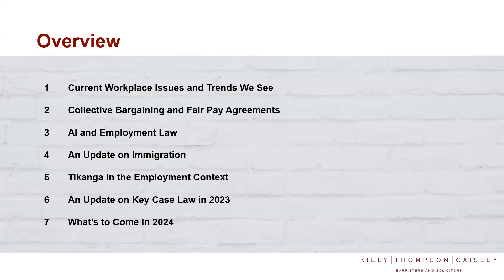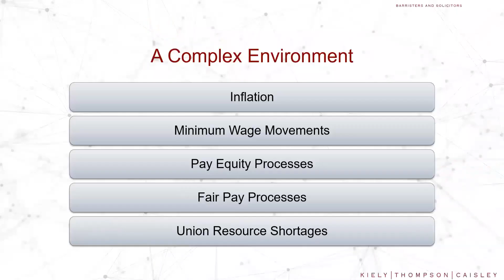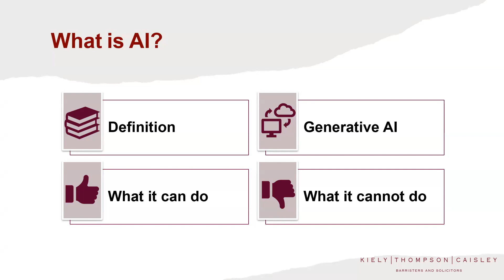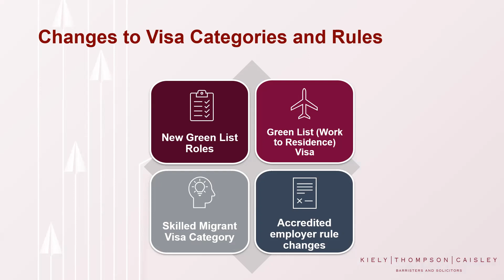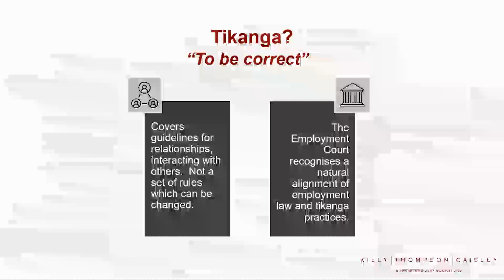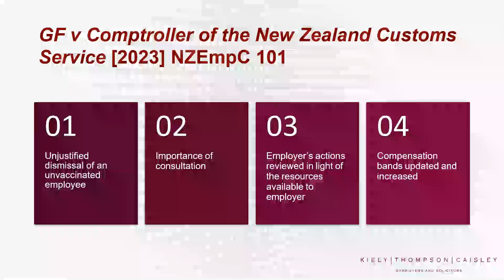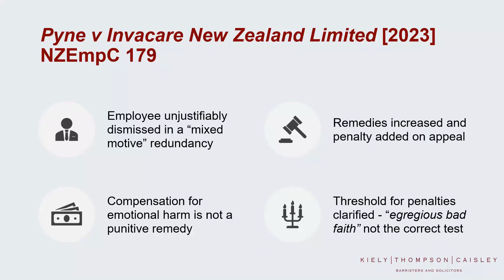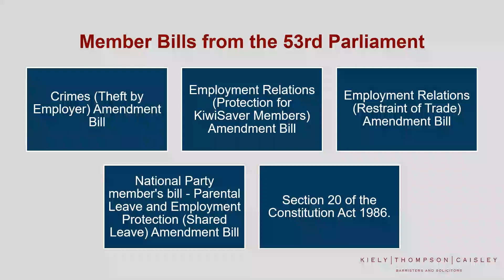2023 Employment Law Year in Review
This seminar was recorded on 21 November 2023.

We have recently seen some significant shifts in the employment landscape and in our seminar, we will cover:

• Current workplace issues and trends we see
• Collective bargaining and fair pay agreements
• AI and employment law
• An update on immigration
• Tikanga in the employment context
• An update on key case law in 2023
• What’s to come in 2024